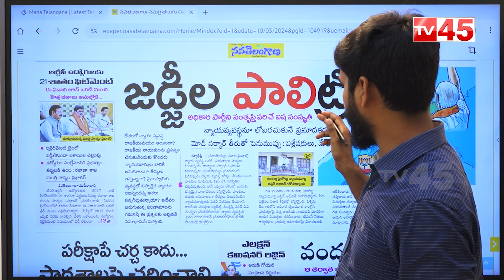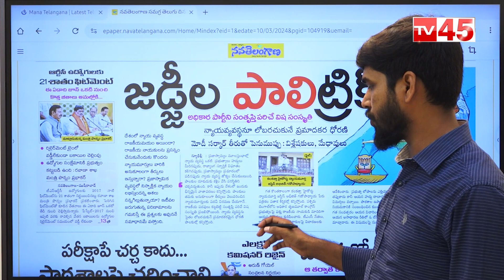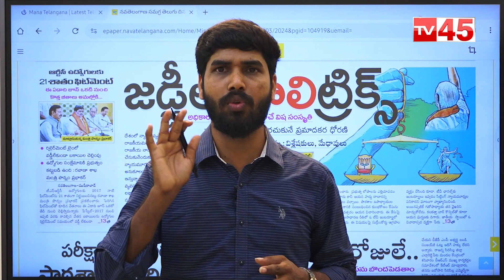అధికార పార్టీ కోసం జడ్జీల పాలిట్రిక్స్ | Supreme Court Judges | BJP Politics | TV45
అధికార పార్టీ కోసం జడ్జీల పాలిట్రిక్స్
| Supreme Court Judges | BJP Politics | TV45